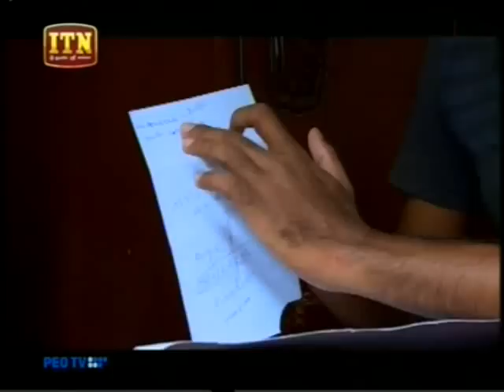Youth with Talent 20170225 2